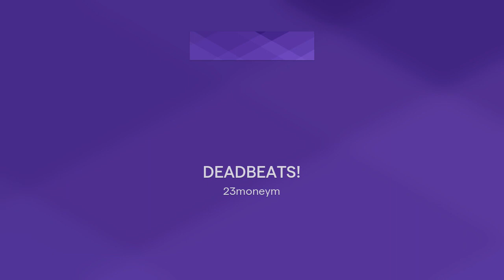DEADBEATS!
Inspired by a situation a friend of mine went through.